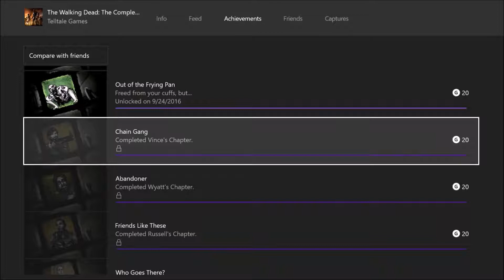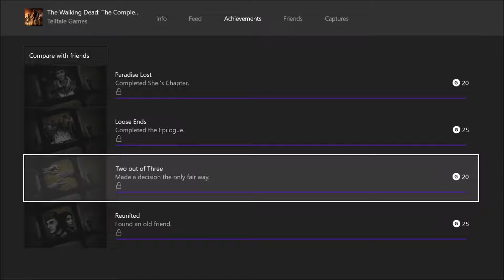The Walking Dead (season 1) #15 Episode 5: No Time Left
So this is it.  This is how everything is going to come to an end.  Nnnooooooo!  Enjoy!